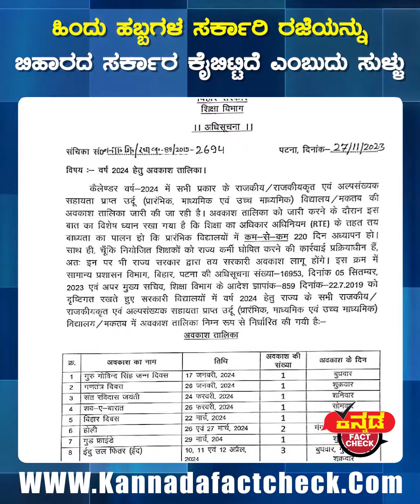Video | ಹಿಂದು ಹಬ್ಬಗಳ ಸರ್ಕಾರಿ ರಜೆಯನ್ನು ಬಿಹಾರದ ಸರ್ಕಾರ ಕೈಬಿಟ್ಟಿದೆ ಎಂಬುದು ಸುಳ್ಳು | Bihar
It is a lie that the Bihar government deducted holidays for the Hindu Festival.